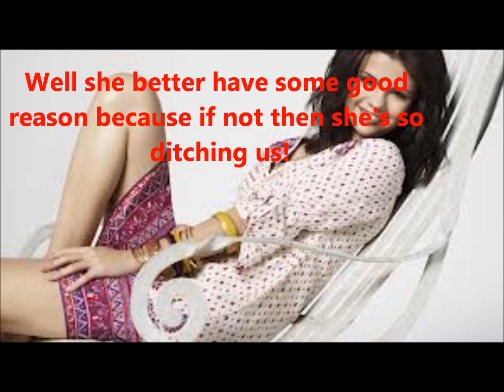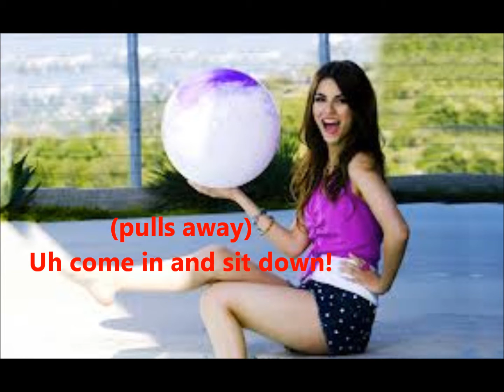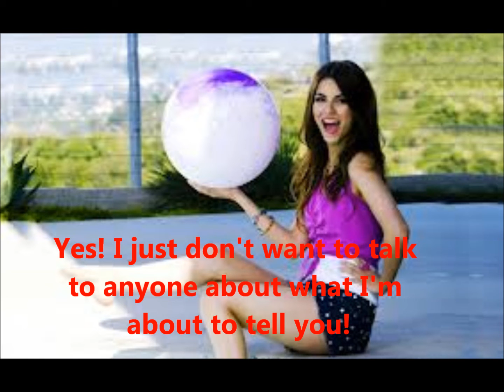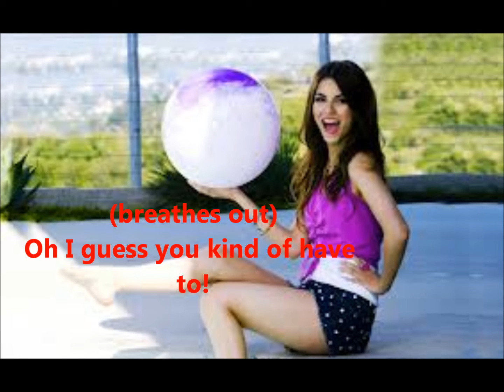Stalker S1E11: Truth&Wonders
Each episode is getting to the 25 epi finale! Yay! So hope you like it and leave me a big comment and make my day!
Questions:
1. Did you see this coming?
2. Fav epi yet?
3. Which series do u like better this or Bad Bad Girl?